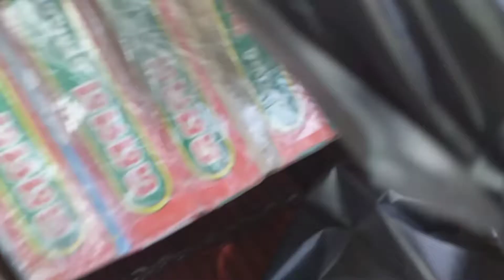কালি পূজা korne bom কেনিলে for diwali ⛰️ shoping